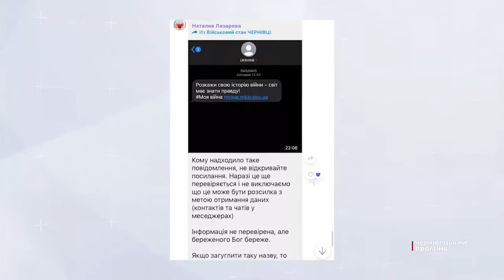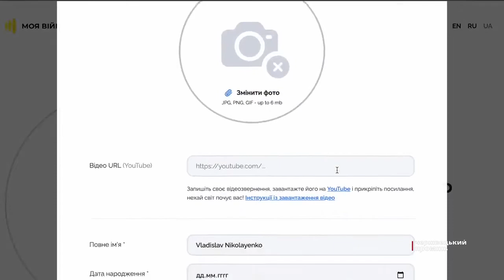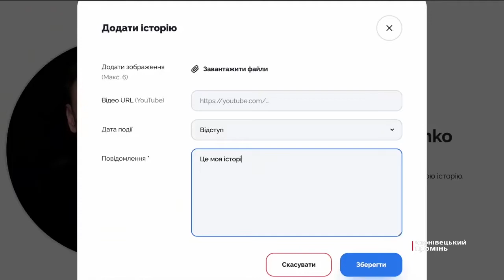Проект «Моя війна» - невигадані історії: українців просять розказати світові про реалії війни